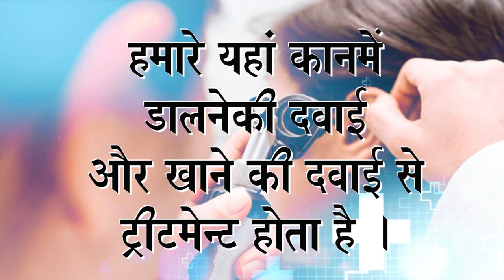Praveen Surana || Deaf Cure Center || Ahmedabad